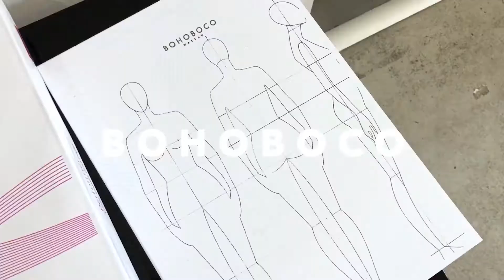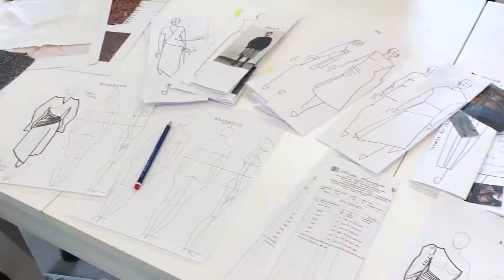Poznaj Naszych Projektnatów - BOHOBOCO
Kto tworzy zespół BOHOBOCO, jakie są plany na dalszy rozwój marki i skąd pomysł na tworzenie perfum? Na te pytania odpowiada Michał Gilbert Lach - założyciel marki 👀